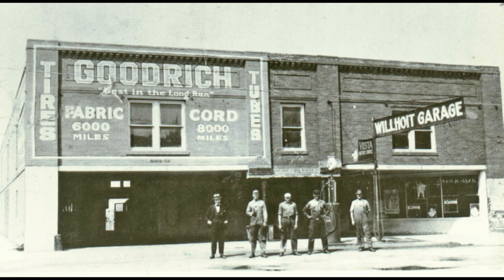Steve & his Hot Shots The Grape Vine Twist (1929)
Arranged by George P. Stephens

Musicians unknown

Recorded in Dallas, TX. Tuesday, October 15, 1929

Originally issued on the 1929 single (Victor 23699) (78 RPM)

This recording taken from the 1999 album "The Corn Shucker's Frolic Vol. 2" (Yazoo 2046) (CD)